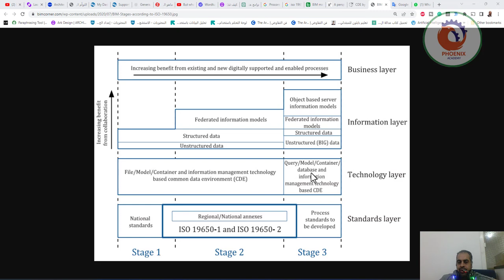الغرض من ISO 19650